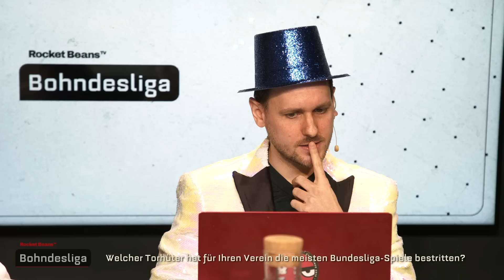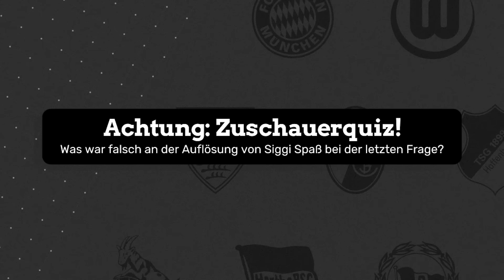Welcher BOHNDESLIGA-HOST ist der GRÖßTE FAN seines Vereins? | Fan-Quiz #1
Wir wollen es endlich wissen: Wer ist der größte Fan unter den BOHNDESLIGA-Hosts? EINTRACHT-Experte Etienne Gardé? HSV-Husar Nils Bomhoff? Oder WERDER-Veteran Niko Backspin? Auf diese Frage finden wir heute endlich eine Antwort! Star-Moderator Siggi Spaß (hat verblüffende Ähnlichkeit mit Tobias Escher) moderiert das neue BOHNDESLIGA-Format namens FAN QUIZ. Nils, Etienne und Niko bekommen alle dieselben Fragen gestellt, müssen diese aber jeweils für ihren Verein beantworten. Klingt kompliziert? Ist es aber gar nicht! Das einfachste Quiz aller Zeiten entlockt den Kandidaten beeindruckendes Wissen. Oder hättet ihr die Rekordspieler eures Klubs gekannt? Oder die Vereine, die Felix Magath einst trainiert hat? Eben!